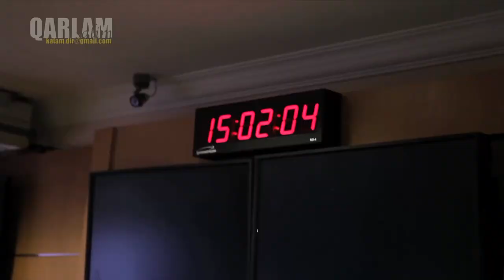SIREN trailer 45 SEC